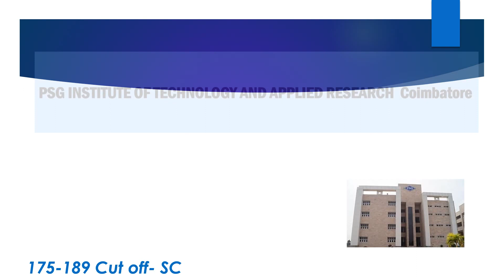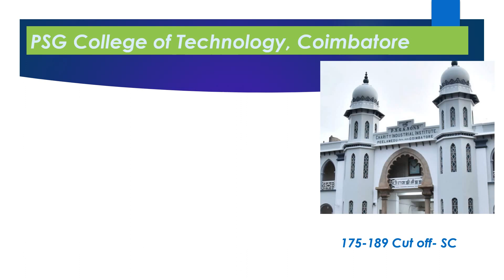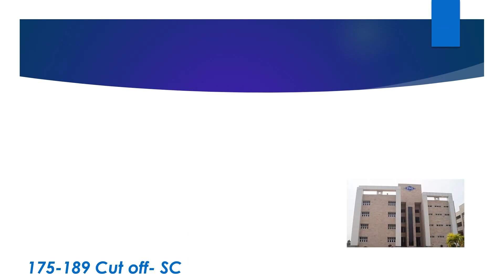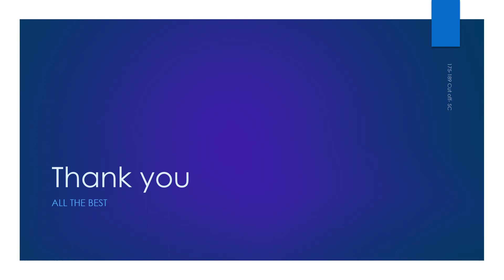Choice options for 175 -189 Cut off SC | TNEA2022 Guide